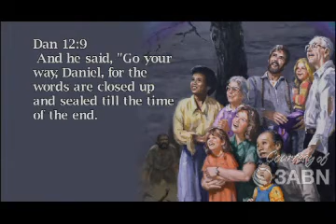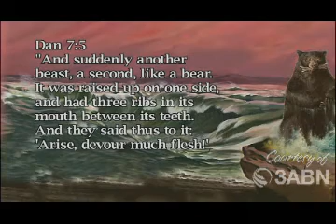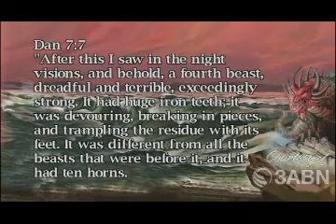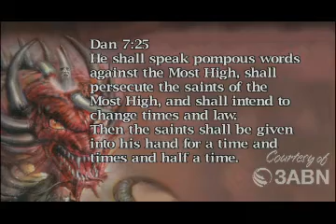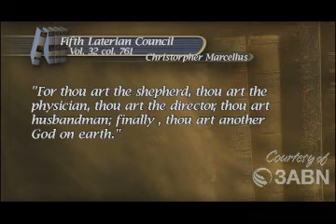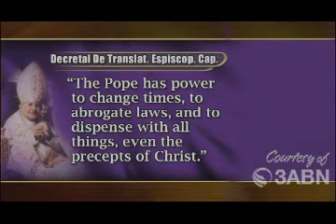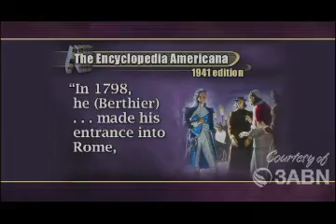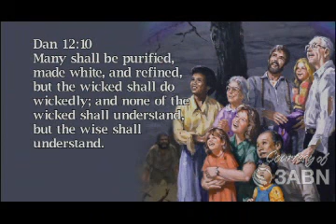"The Little Horn of Daniel 7" by Kenneth Cox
Anchors of Truth Series: Rise of the Antichrist
The Bible admonishes us to be wise, and much wisdom is needed to understand where we are, and what is taking place as the Antichrist power endeavors to deceive the world.
Discover how the Antichrist is portrayed through symbols in Scripture. The watch as international evangelist Kenneth Cox reveals how this Antichrist power has risen, how it seeks to lead the world astray, and what lengths it will go to enforce its dogmas upon every inhabitant of the earth!